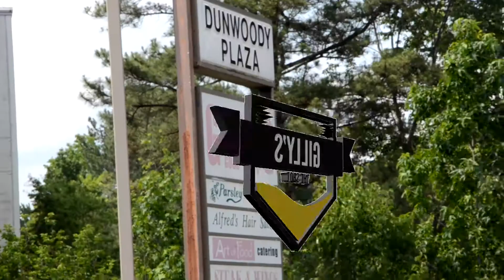Gilly's the Spot Willy's cut